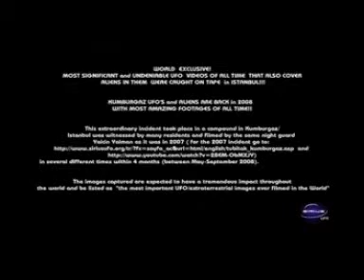Turkey UFO Shows Alien Occupants (Part 1 of 2)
This extraordinary incident took place in a compound in Kumburgaz/Istanbul was witnessed by many residents and filmed by the same night guard Yalcin Yalman as it was in 2007,

The images captured are expected to have a tremendous impact throughout the world and be listed as "the most important UFO/extraterrestrial images ever filmed in the all World"

During the 4months, between May and September 2008, many nationwide UFO sightings were reported from different parts of Turkey, while some of them were filmed and photographed and aired. Within the same period of time, these objects also witnessed by the residents of Kumburgaz/Yeni Kent Compound, caught on video several times by a night guard named Yalcin Yalman and these footages are considered as the closest and the most significant images ever filmed around the world.

In these amazing UFO video footages which would likely have major repercussions around the world and be listed as the most significant UFO videos ever, physical forms of UFOs and their metallic structures are clearly noticeable. Whats more important is that in the close-up of some footages of the objects, entities in them can be distinctly made out.

TAGS: ACEBRYAN7OXX UFOs election 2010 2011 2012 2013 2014 UFO SENTIENTMIND NufffRespect TR-3B TR3B NWO new world order illuminati bilderberg Ufo BannedUfos Turkey Alien Part 1 Kumburgaz Istanbul witness ufos